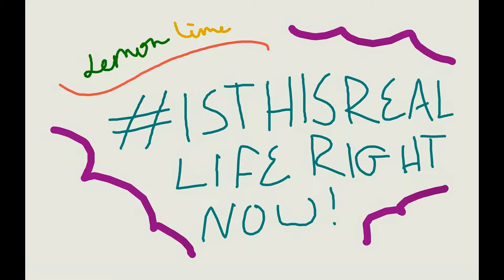Landon Production Tribute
This is a tribute to my favorite YouTube channel, LandonProduction.